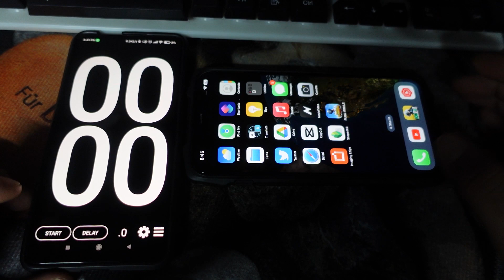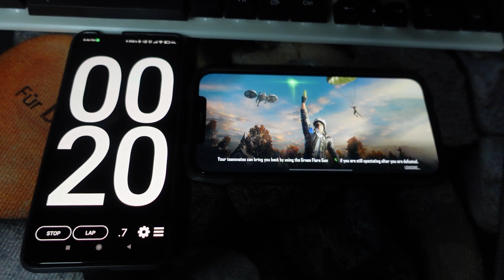Pubg mobile vs New state mobile optimization test iphone 12 pro max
✅ Join me on  Telegram channel for Apk file,link,and more⬇️

➡️ID :- DELTA28YT

DELTA 28
delta 28